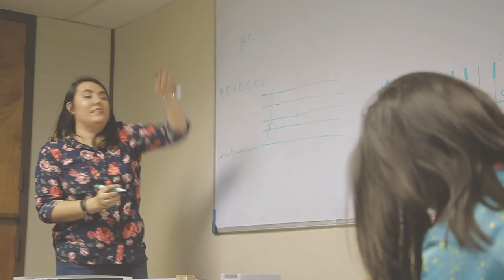ExperienciaICZ | Marvin Rodríguez egresado de Instituto CanZion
Cada semestre experimentamos testimonios increíbles de nuestros alumnos.

Conoce a Marvin Rodríguez egresado de nuestro programa y ahora director de Instituto CanZion Washington.